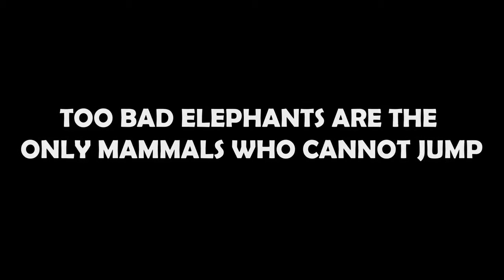The Grounded Trailer 2014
Published on 10 January 2014 (USA)

'GROUNDED Trailer 2014 '

About a small elephant who wants to be free by roaming around, and wants to enjoy the safari.

Director:
Writers:
Stars:

Plot Keywords:

Genres:  Cartoon

Details:
Country:
Language:
Release Date:
Also Known As:
Filming Locations:

Company Credits
Production Co:

Trivia